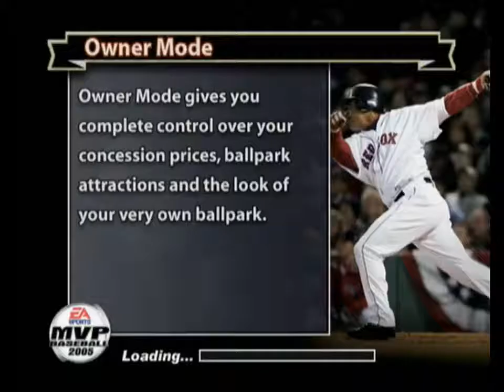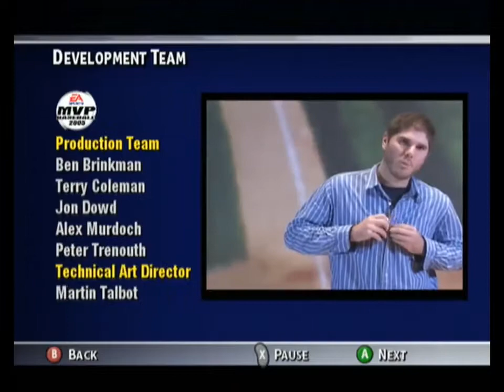Longplay of MVP Baseball 2005